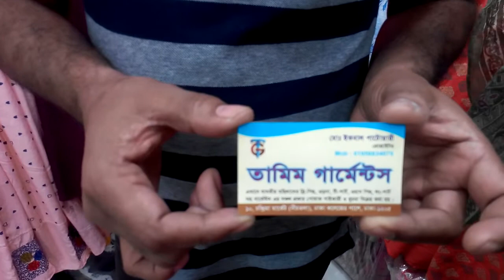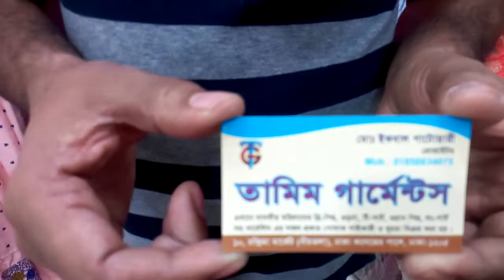কম দামে স্টাইলিস কুর্তি / গাউন কালেকশন /// Lawest price @ Stylish kurti/ gown collection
Shop name : তামিম গার্মেন্টস
১০, চন্দ্রিমা মার্কেট ( নীচতলা) ঢাকা কলেজের পাশে, ঢাকা -১২০৫